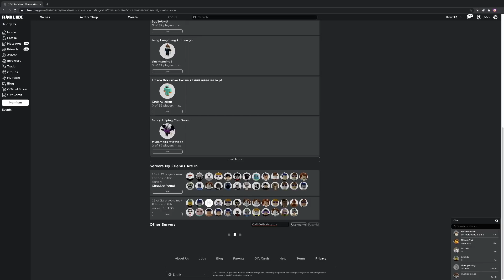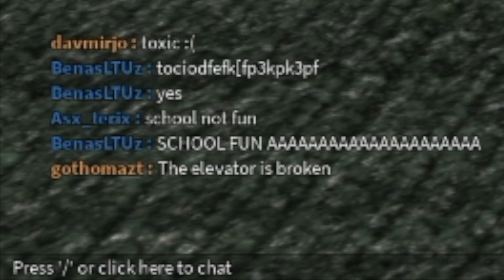Types of Players in Phantom Forces | Part 2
you guys wanted a part 2 so here we go :)

“Stay epic”
 -Chicken Bot